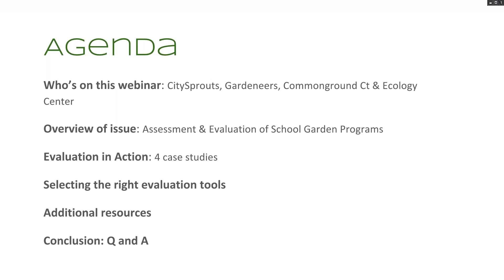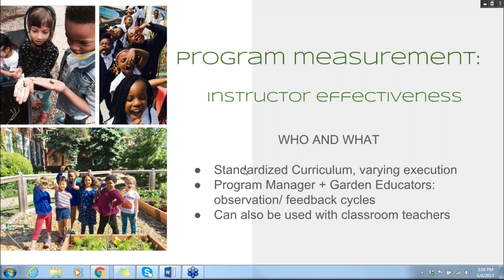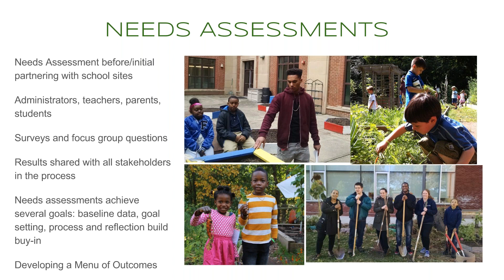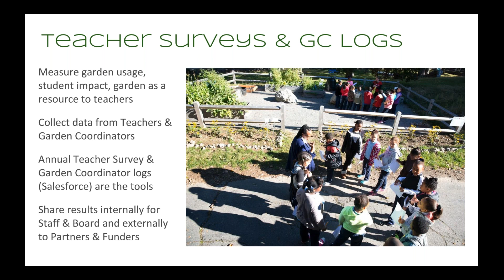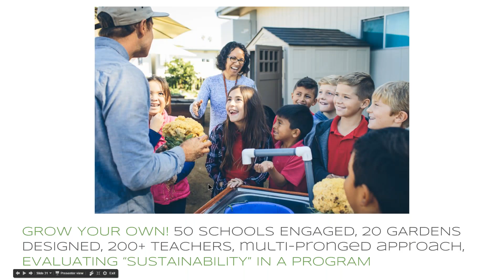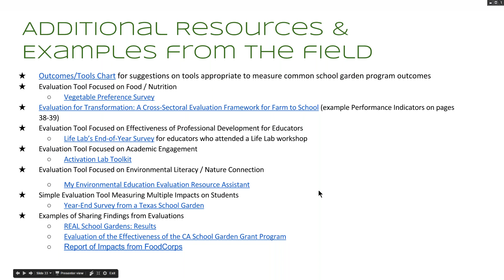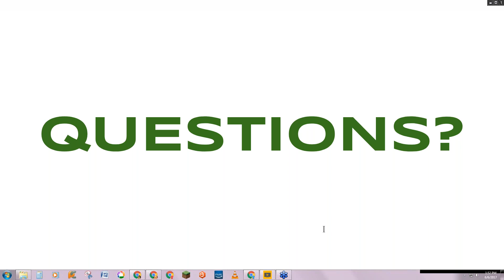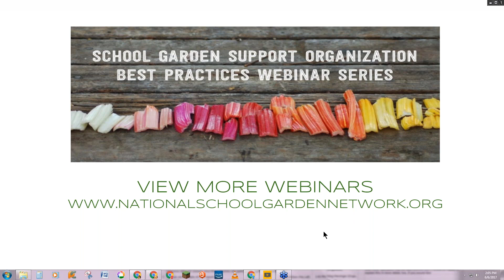Measuring the Impact of School Gardens Webinar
June 6, 2017 Hear how and why School Garden Support Organizations across the nation measure the impact of school garden programming. A wide range of assessment tools and strategies from different organizations will be shared.
Hosted by: Robyn Burns, Program Director, CitySprouts; With Meg Hiesinger, The Ecology Center; Suzannah Holsenbeck, Common Ground - High School Urban Farm and Environmental Education Center; May Tsupros, Gardeneers